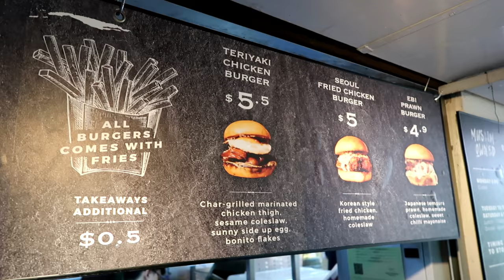Singapore Halal Food | Burgs by Project Warung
Burgs by Project Warung | Singapore Halal Food

Burgs by Project Warung has been a place which we have wanted to visit for quite some time as part of our Singapore Halal Food Vlogs. Finally, we are able to make our way to Golden Mile Food Centre to get our hands on their burgers.

It has been a while that we were searching for premium burgers, not the Ramly burger kind as we wanted that pure beef patty between a bun and apparently, it seems like Burgs had answered us.

Burgs had five burgers on their menu and being us, we tasted all five, especially with the prices they had on these burgers. If the pricing is considered as unreasonable, then I do not know what is.

01. The Classic Burger $4.50
With the first bite, we could tell that these guys are serious about their beef patty. The thick patty was juicy and tender, filled with that solid beefy goodness you would expect from a handmade beef patty while the American cheese was nicely melted on the grill and the caramelised onions adds oniony sweetness.

The Classic Burger really lives up to its name.

02. Hickory Smoked Beef Brisket $5.50
It was moist and sloppy, filled with the juice from the pulled brisket, just the way how I like it. Biting into this burger gave me goosebumps as it was so flavourful,  from that juicy and tender beef brisket, while the homemade barbecue sauce adds on to the smoky flavour of the brisket. Texture wise, the coleslaw gave the burger a crunch, but not overpowering the brisket. All these goodness was stuffed in between the brioche bun, which carried the moist brisket well and not making the burger soggy.

This Hickory Smoked Beef Brisket Burger was amazing with a touch of fantabulous on top. I give this a huge two thumbs up.

03. Teriyaki Chicken Burger $5.50
The chicken thigh was beautifully marinated, even deep into the meat, which makes the evidently unmissable teriyaki taste. it was simply a classic teriyaki flavour that you will get from a Japanese Restaurant. However, that sunny side egg was a more than welcome addition. The runny yolk burst upon biting into the burger, in Fazeera’s case, while holding it. Thick, rich and dripping goodness of that yolk elevated the whole burger to a new level while the Bonito flakes gives it an unmistakable oriental flavour.

Fazeera was head over heels over this burger which she could not stop talking about.

04. Seoul Fried Chicken Burger $5
With each bite, you can hear the crunch from the crispy batter which was amazing, since we had left the burger sitting on the table for a while as we were recording our vlog. When we first ordered this burger, we thought that it would be overly spicy. To our surprise, it was not. Even with the chili flakes, the spiciness was mild and was only present at the end. The coleslaw gave the burger moisture which made the burger not tasting dry.

05. Ebi Prawn Burger $4.90
I was not so pessimistic when I ordered this burger as I had a bad experience with on of the fast food chain which created the Ebi burger but failed miserably.

When the order was up, what I got was two pieces of Japanese Tempura Prawns with homemade coleslaw and sweet chili mayonnaise. This was like so much more appetising than that flour filled prawn patty made by that fast food chain.

Burgs by Project Warung takes their burger seriously. You can tell from their beef patty, pulled brisket, chicken marinate and batter. I do salute these guys for their ability to hand us premium quality burgers at a price which is very very reasonable, without cutting on the taste and ingredients.

Do check their Facebook Page for the latest menu as they do rotate their menu.

Burgs by Project Project simply could not be missed if you are looking for Halal Food in Singapore. A visit to Burgs, is a worthwhile treat for your tastebud.